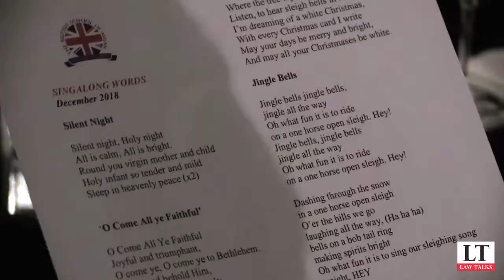BCCI Christmas Gala Dinner 2018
The BCCI Christmas Gala Dinner took place on Thursday 13th December 2018 at the Sheraton Diana Majestic Milan.
Official charity: Comitato Fiori di Lavanda Onlus - for research into childhood leukaemia.